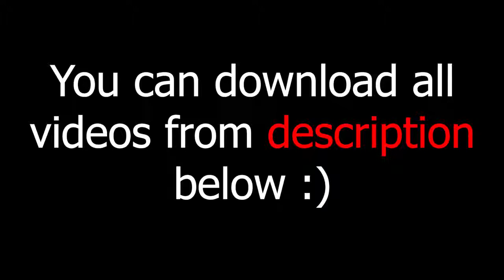green screen effects adobe premiere pro fire electric particle after fx water world royalty free